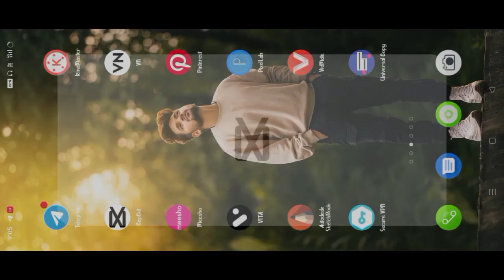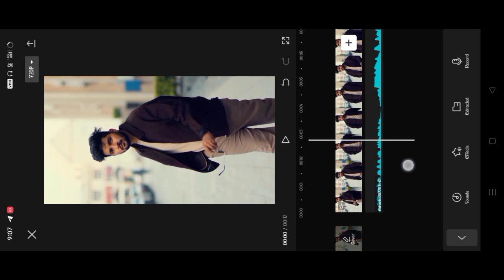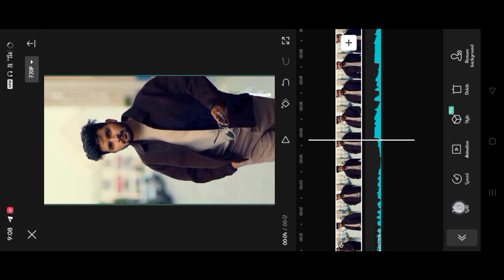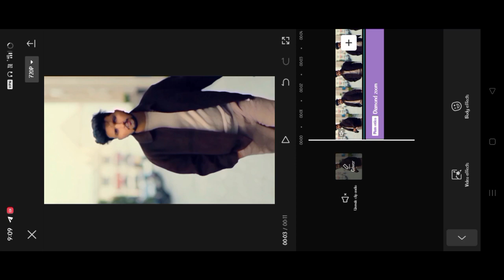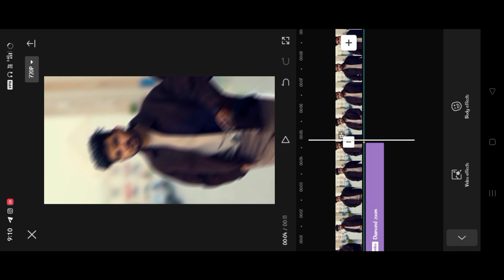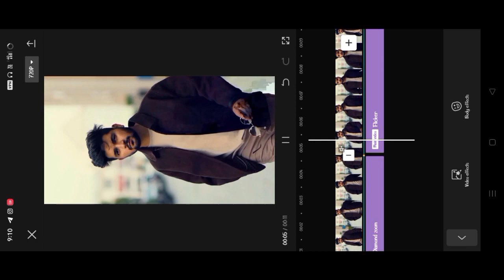Raat Ka Nasha Abhi Instagram Reels Editing | Blur Effect Video Editing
🔺️ TOPIC COVER IN THIS VIDEO :

raat ka nasha abhi trending reels editing
raat ka nasha abhi instagram reels editing
raat ka nasha abhi reels video editing
raat ka nasha abhi aankh se gaya nahin
raat ka nasha abhi slowed and reverb
Instagram trending songs reels editing
blur effect video editing app
lens blur effect video editing capcut
lens blur effect video editing
alight motion video editing lens blur effect